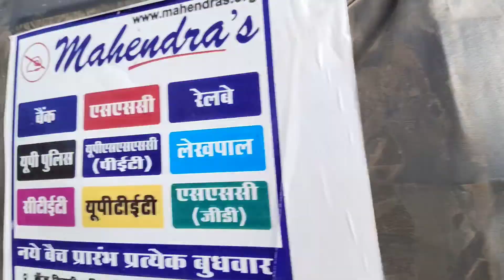mp kanpuriyateddy ka public face 👀😈 part 2 🤗🥰